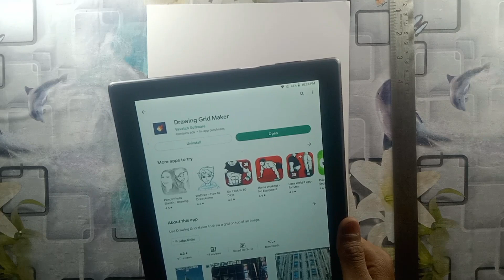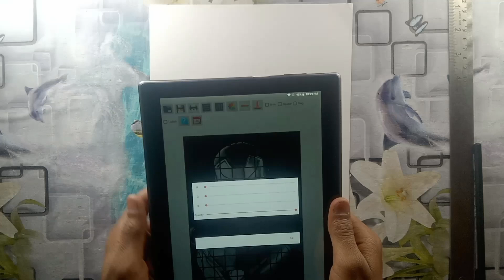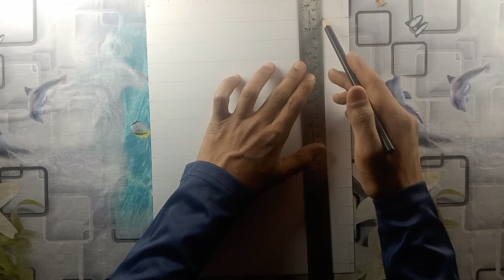best app for making perfect grid for perfect outline | gridmethod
DESCRIPTION

How to make perfect grid for perfect outline and aap for making grid

App link

My friends YouTube channel link

Vidhan YouTube channel link 👉

 / vidhanplayz
Naman YouTube channel link 👉

 Aryan YouTube channel link 👉

Best A5 drawing sheet

Best graphite pencils

Best papers A4 size

Best makeup brush for smooth blending

Best eraser for highlighting

Best sharpners